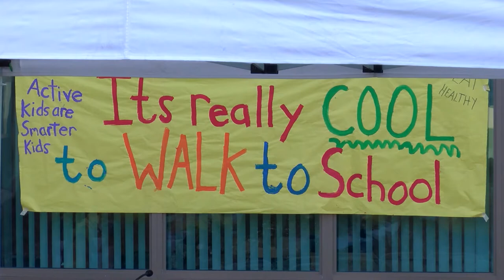SAUSD Celebrates Walk to School Day 2019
On October 2nd Santa Ana Unified School District Students celebrated International Walk to School Day at Lincoln Elementary and across the district.

International Walk to School Day is a global event that involves communities from more than 40 countries walking and biking to school on the same day.